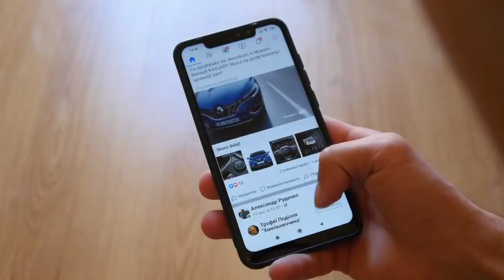See the Love of the Mother Went to her Child's Shop | Green